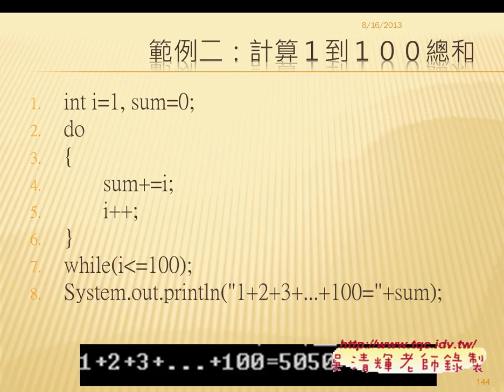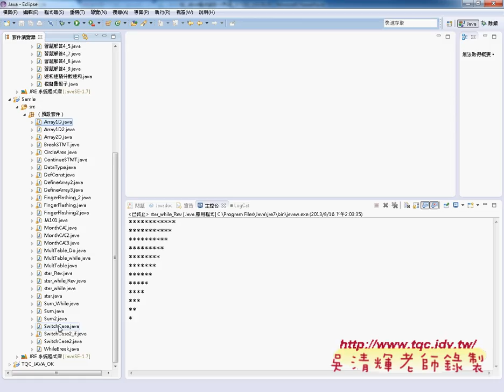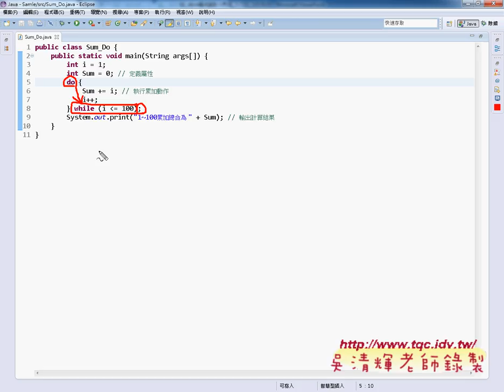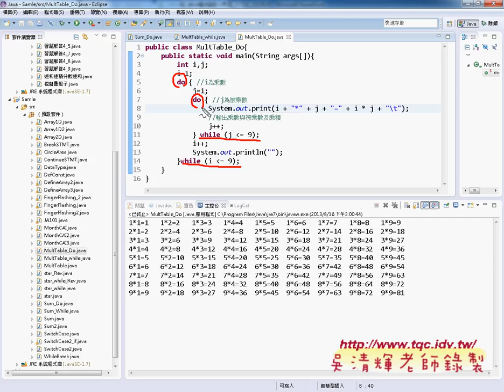11 do while迴圈